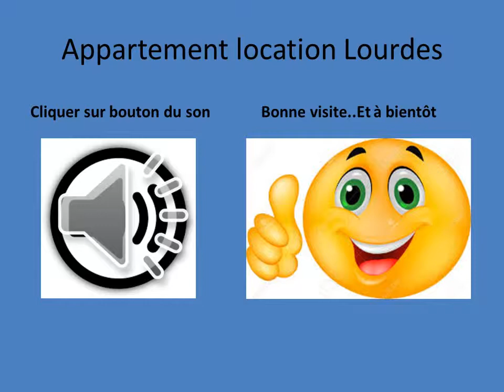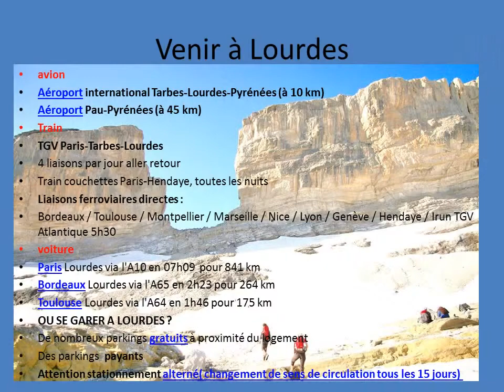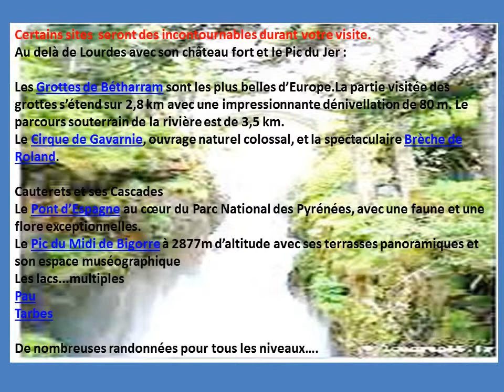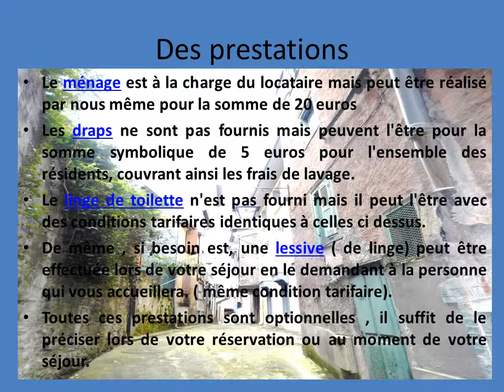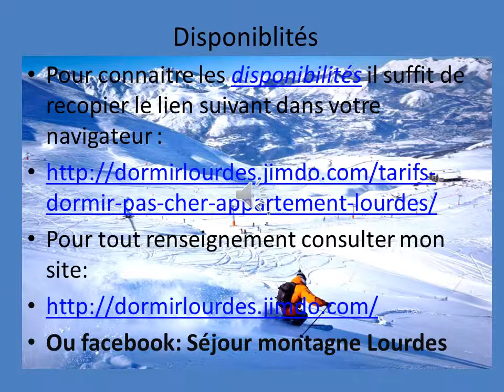location de vacances, Pyrénées Lourdes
Lourdes..
A louer appartement pour 4 personnes (pas accessible en fauteuil roulant) rénové de 37 m² , idéalement placé à proximité de la gare SNCF et à 300 mètres de la basilique (grotte) dans une rue calme au stationnement gratuit.

Le logement se situe entre la rue de Pau et le boulevard de la Grotte .

Il comprend un espace séjour-cuisine, une chambre et une salle d'eau wc.

Lourdes, son sanctuaire, porte des Pyrénées à proximité de Cauterets, de Gavarnie et du Pic du Midi

Appartement meublé:: tarif de 45 euros/nuit à 300 euros/semaine. Tarif quinzaine. Des prestations: ménage, draps et linge à 5 euros chacune ..